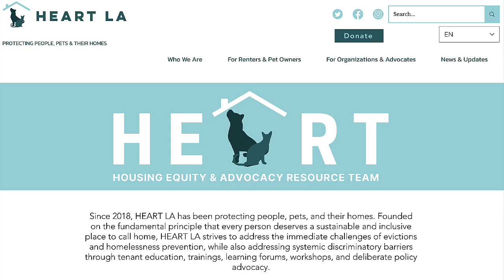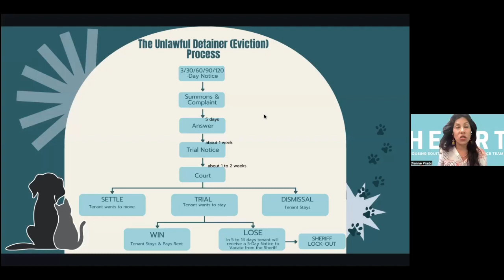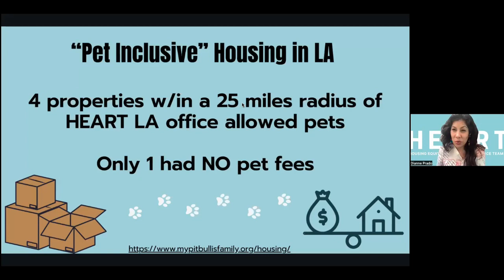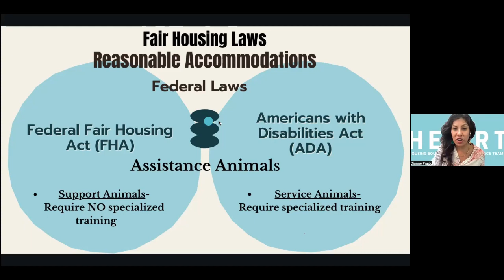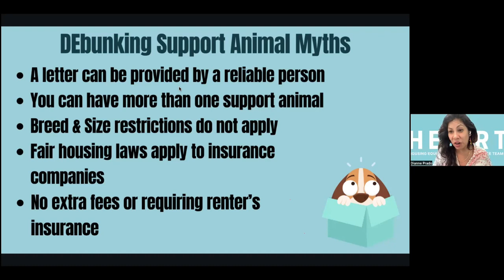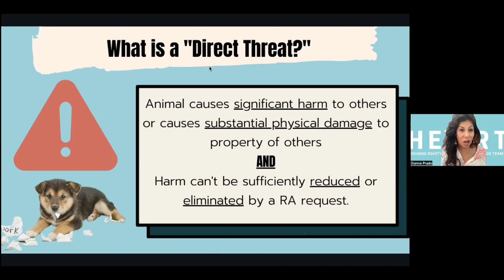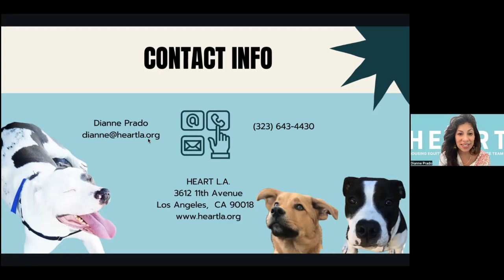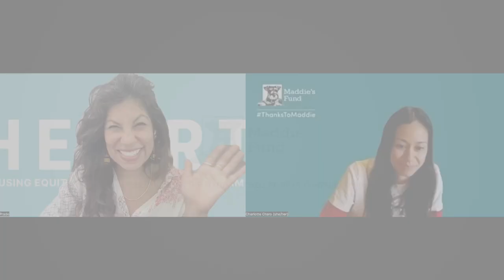Ask the Expert Keeping Tenants & Their Pets Together - webcast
Presented by housing law expert Dianne Prado, Founder and President at Housing Equity & Advocacy Resource Team (HEART LA).

Hear about the three most important things you can ask and do to help a person with a pet who is facing housing insecurity or unable to find housing because of their pet.

Watch and you will:
- learn the basic eviction process
- leave with concrete steps to help a person remain housed with their pet
- debunk myths that either scare people into surrendering their pets because of housing insecurity or prevent people from fostering or adopting a pet